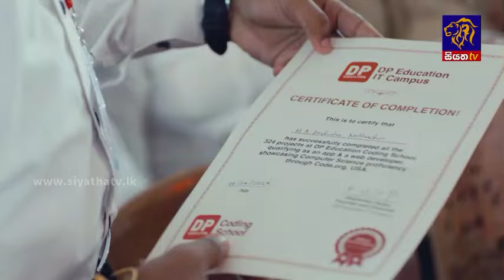නාමල් රාජපක්ෂ ජය ශ්‍රී මහා බෝධීන් වහන්සේ වැඳ පුදා ගනී | Siyatha News